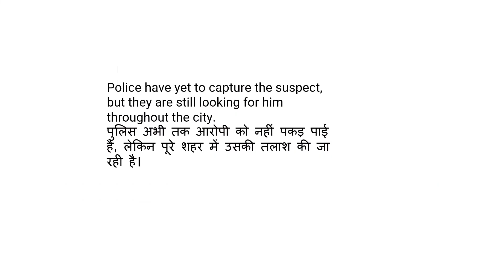Meaning of Capture IN Hindi/Capture का क्या मतलब है/example sentence of Capture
Capture का क्या मतलब है/ mini vocabulary session/ improve your English.
hello everyone!
Guys, this is one of the lessons of the mini vocabulary lesson series videos that will help you take your English to the next level.

the easiest way of learning vocab
Capture words with Hindi example sentence
 Capture ka kya Matlab hota hai with example sentence

Queries solved
 Capture ka kya matlab hota hai
how to use  Capture in a sentence